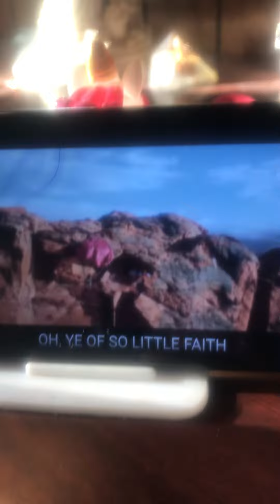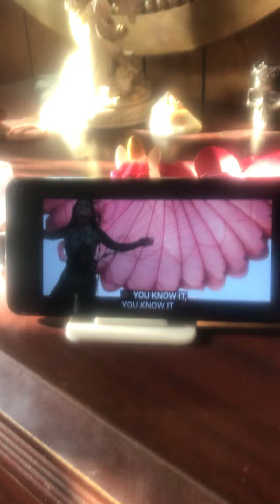Partly cloud SunRISE